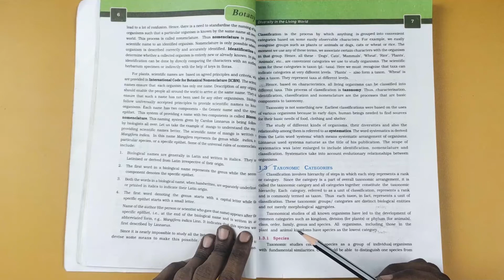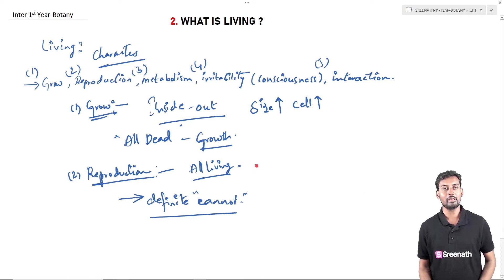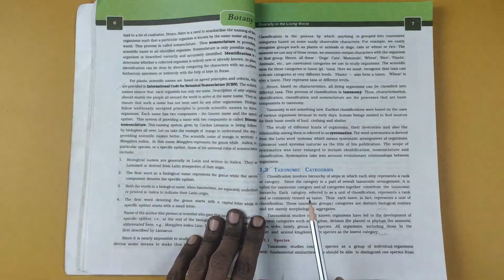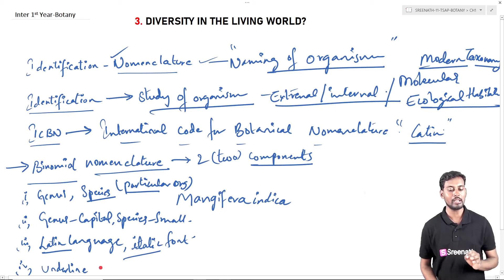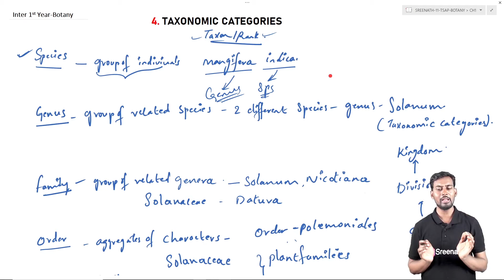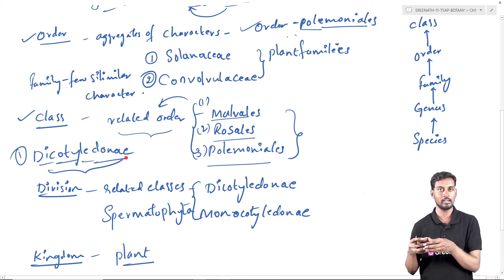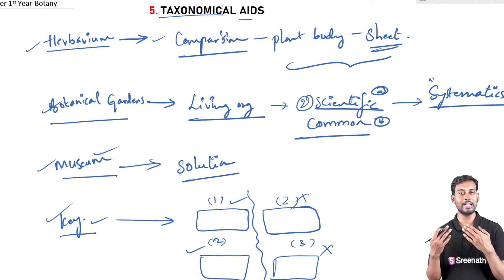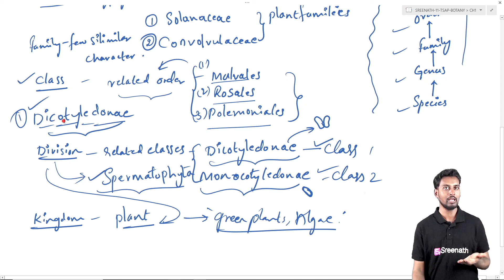The Living World: Full Chapter in తెలుగు | TS/AP Inter 1st Year Botany | Chapter 1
In this Text Book Series, Srikanth Sir explained The Living World full chapter in 70 minutes. This is from Intermediate 1st Year Botany Chapter 1 (TS).

NOTE: All chapters in Inter 1st Year Botany and other classes & subjects are organized using the Playlists above.

In this video:
✔️ Class: Inter 1st Year
✔️ Subject: Botany
✔️ Chapter: 1
✔️ Chapter Name: The Living World (Full chapter explanation in Telugu)
✔️ Explained in: Telugu

👉 Topics explained in this video (The Living World - Full chapter)

Sreenath Academy is a team of young and passionate people from Hyderabad, makes the best videos that are easy to understand, practical, and fun for Students across India. To know more about us, please click this

Want to work with us?:
Are you passionate about the subject? Can you communicate well and make concepts easy? Then we have a job for you.